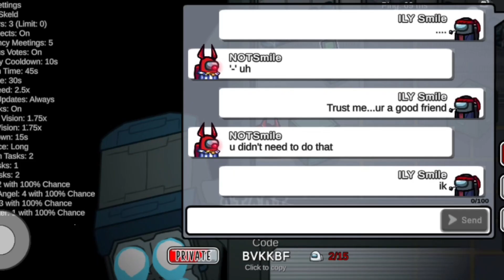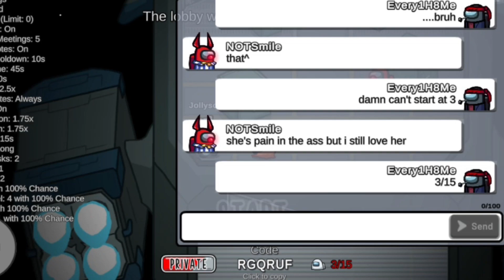Among Us Memories PART 307